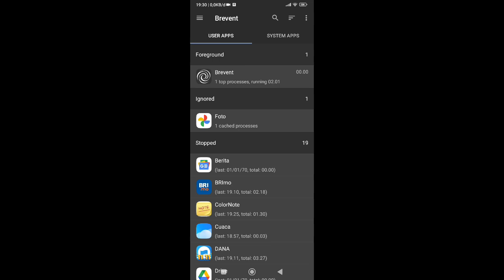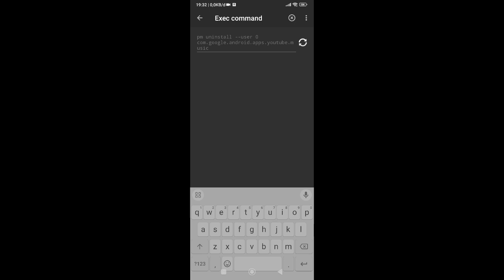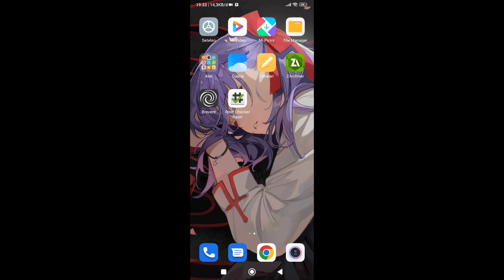Cara hapus aplikasi bawaan di semua android dengan menggunakan brevent tanpa root auto smooth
! yang pastinya kalian udah tau cara menggunakan brevent ya.

kodenya : pm uninstall --user 0 (package nya)

kebetulan saja habis install ulang lalu buat tutorial gini, sebenarnya udah banyak disana wkwk. tapi aku hanya buat yang simpel.

Record : Bawaan
Device : Redmi 10c (Bawaan No Cusrom, No Oprek)

My Partner : @CurioVerse78